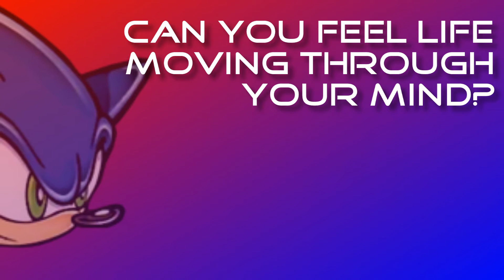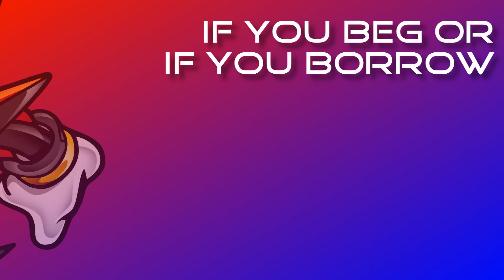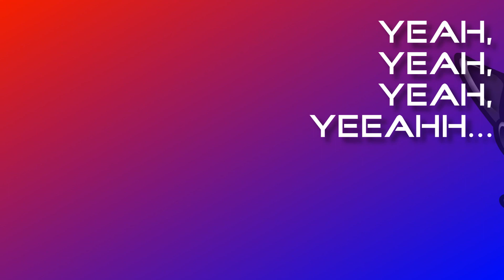Imi♦Miku cover - Live and Learn LYRIC VIDEO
I feel like I finished this video very quick LOL. I just really love this song. I actually covered this song before but I was doing a voice impression of miku hatsune. I didn't really like how i sang it tho so I deleted it lol. so here's me covering it! Sonic sonic sonic sonic sonic whoops sorry I got distracted. I want to do gameplay of all the sonic games I just don't know which one to start. (or if people are interested to watch them LOL). I would love to talk about chao i know so much about them. Either way, I ENJOYED so much singing this so expect more sonic covers and also other non-vocaloid covers. I hope hope you enjoyed this!!! cuz I had a blast hehe. :3

EDIT INSTRUMENTAL BY TERA15 AND MORRIS
original by CRUSH 40
the music lyric video done by me!